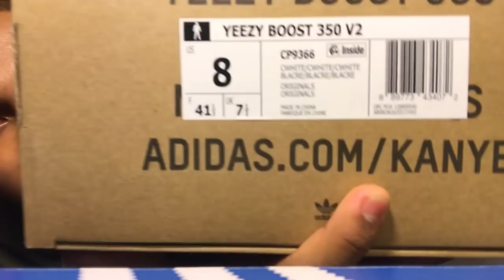UNBOXING YEEZY 350 V2!!! + LITT BIRTHDAY VLOG!! *emotional*